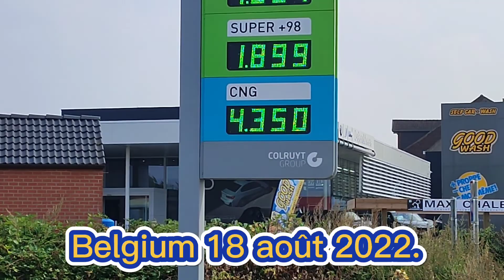PRIX DU CARBURANT EN BELGIQUE 18 AOÛT 2022...Tournai-Doornik.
Belgique Les prix du diesel, 15-agosto-2022
Belgique Les prix du diesel
Litre Gallon
Gallon US
Belgique - les prix du diesel: Nous montrons les prix à partir de 09-mai-2022 à 15-agosto-2022. La valeur moyenne pendant cette période était de 2.05 (Euro) avec un minimum de 1.92 (Euro) en 23-mai-2022 et un maximum de 2.19 (Euro) en 20-juin-2022. A titre de comparaison, le prix moyen de diesel dans le monde pour cette période est de 1.93 Euro.

Belgique Prix ​​de l'essence, 15-agosto-2022
Belgique Prix ​​de l'essence
Litre Gallon
Gallon US
Belgique - prix ​​de l'essence: Nous montrons les prix à partir de 09-mai-2022 à 15-agosto-2022. La valeur moyenne pendant cette période était de 1.99 (Euro) avec un minimum de 1.82 (Euro) en 15-agosto-2022 et un maximum de 2.12 (Euro) en 13-juin-2022. A titre de comparaison, le prix moyen de l'essence dans le monde pour cette période est de 2.00 Euro.